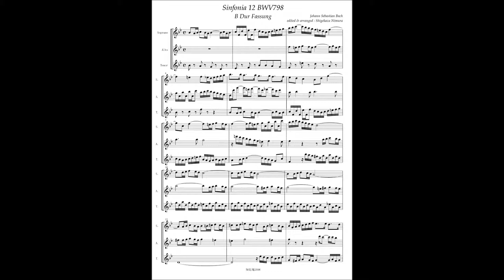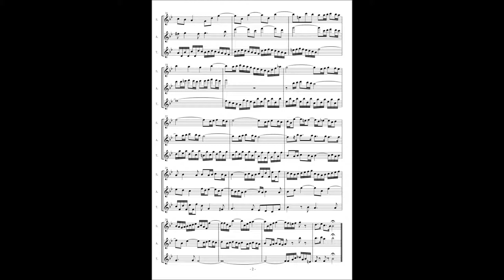J.S.Bach, Sinfonia 12 BWV798 (B♭major version)